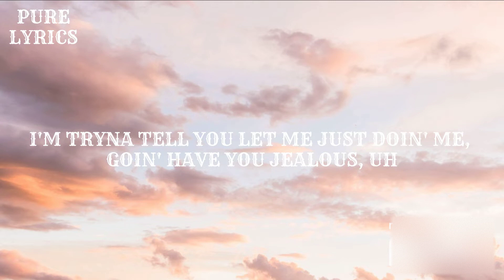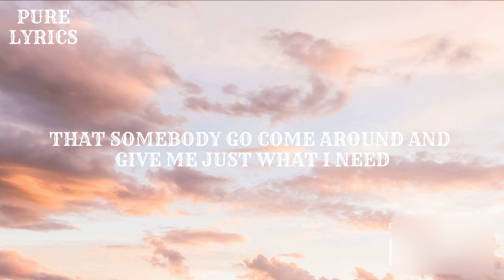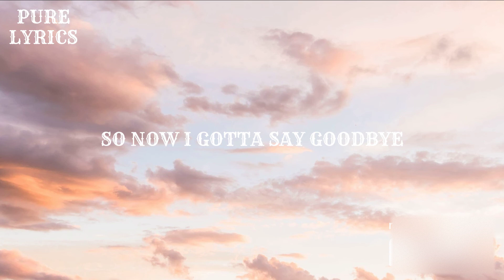Unknown Brain - Say Goodbye Ft. Marvin Divine (Lyrics)